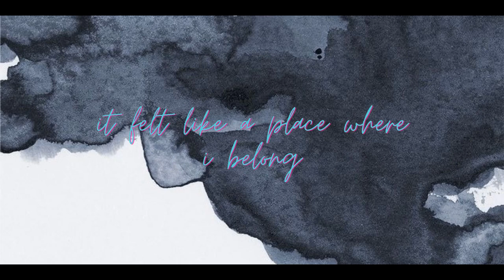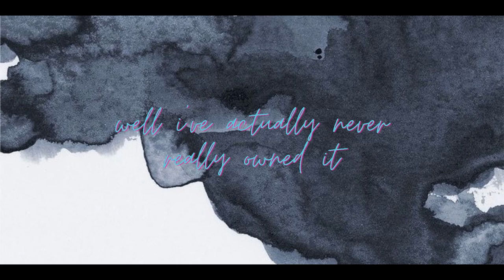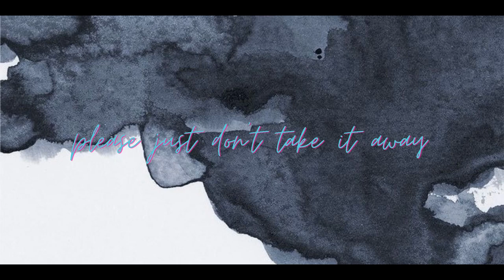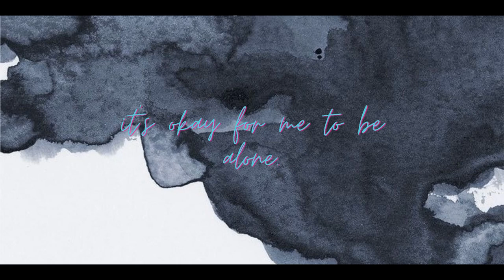gone lyric video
Yeah i'm still kinda missing You and i'm keep thinking it was something magical to me.